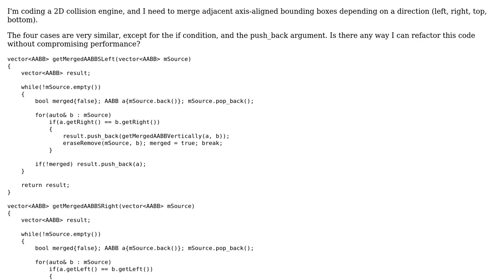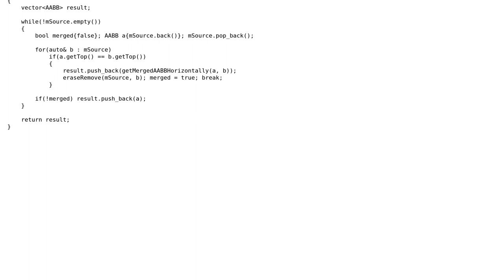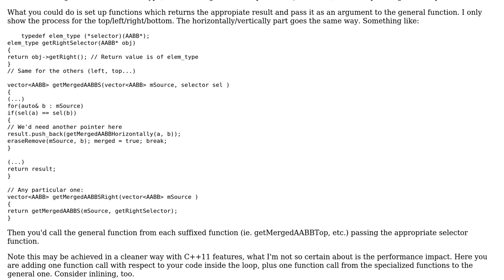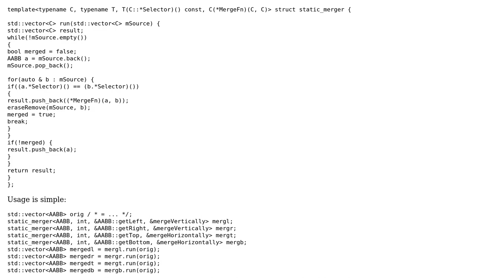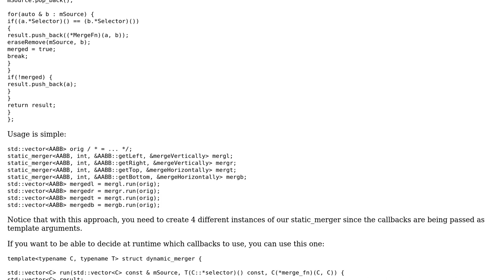Remove code duplication inside of a loop preserving performance (3 Solutions!!)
Remove code duplication inside of a loop preserving performance

With thanks & praise to God, and with thanks to the many people who have made this project possible! | Content (except music & images) licensed under CC BY-SA | Music | Images & others | With thanks to user Vittorio Romeo user Tom Knapen user svick user Martin York user Javier Villa and the Stack Exchange Network Trademarks are property of their respective owners. You are responsible for your own actions.